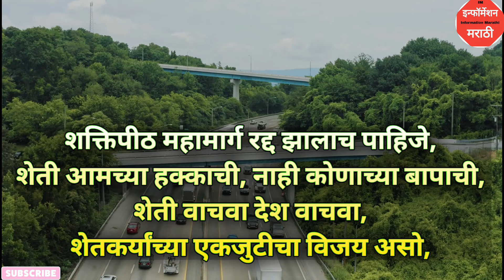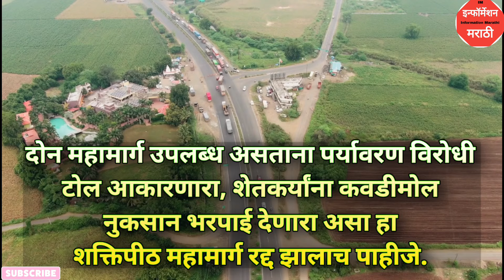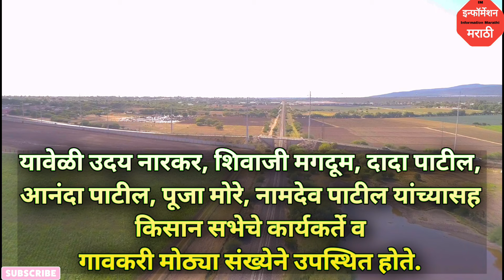नागपूर गोवा शक्तीपीठ महामार्ग | कोल्हापूर भूसंपादन UPDATE | Nagpur Goa Shaktipeeth Expressway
Nagpur Goa Shaktipeeth Expressway |

shaktipeeth expressway route map
shaktipeeth expressway latest update
shaktipeeth expressway project details
shaktipeeth expressway bhusanpadan update
shaktipeeth expressway 2024
shaktipeeth expressway latest news
shaktipeeth expressway construction
shaktipeeth expressway latest information
nagpur goa expressway new rut map
nagpur goa expressway new route map
nagpur goa samruddhi mahamarg route map
nagpur gova expressway route map
nagpur goa expressway Route map
nagpur goa expressway route information
nagpur goa expressway project
nagpur goa expressway project details
nagpur goa expressway construction
nagpur goa expressway update
nagpur goa expressway latest update
nagpur goa expressway update 2024
mumbai nagpur expressway
samruddhi mahamarg
maharashtra samruddhi mahamarg
nagpur
delhi mumbai expressway
samruddhi mahamarg latest news
expressway
mumbai goa highway
maharashtra
namaste infra tv
hindi
abp maza
marathi news
nagpur goa expressway
samruddhi mahamarg update
samruddhi mahamarg latest update
india
important facts
indian postman
goa
national highway
krushi samruddhi kendra
nhai
samruddhi highway
longest highway in india
nagpur expressway
rural development
mumbai to nagpur
samruddhi mahamarg map
bharatmala project
mumbai nagpur expressway update
pradhan mantri yojana
maharashtra government
pnkj_ydv
pnkjydv
samruddhi mahamarg route
samruddhi mahamarg opening date
govt of maharashtra
samruddhi expressway
india infrastructure
pnkj ydv
nanded jalna expressway
greenfield project
nh 66
mumbai goa highway opening date
nagpur goa highway
abp maza marathi live
live tv
bullet train construction update
maharashtra news
marathi live tv
marathi news latest
ताज्या बातम्या
msrdc
latest
latest progress of samruddhi mahamarg
samruddhi mahamarg aurangabad
samruddhi mahamarg ground report
samruddhi mahamarg latest progress
anjuna
baga beach
pune
mumbai ahmedabad bullet train
calangute
delhi mumbai expressway update
vasco
maratha reservation
tv9 live
batmya marathi live today
tv9 marathi batmya live today
marathi batmya
tv9 marathi batmya latest
tv9 marathi live dakhava
tv9 marathi batmya live video
tv9 marathi video live
marathi batmya video
tv9 marathi batmya channel
tv9 marathi batmya lava
tv9 marathi batmya live youtube
tv9 marathi breaking news
maharashtra politics
tv9 marathi batmya live
maharashtra news live updates
abp majha
abp maza live tv
live news
budget 2024